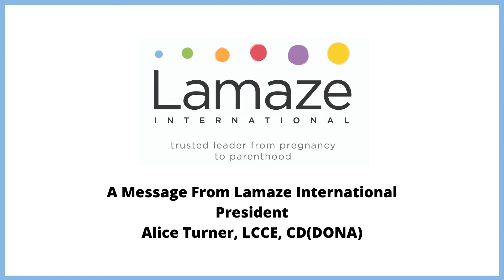Message from Lamaze Leadership - June 2021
Hear from Lamaze International President Alice Turner, LCCE, CD(DONA) about being a new LCCE and the library of educator resources available through Lamaze International.